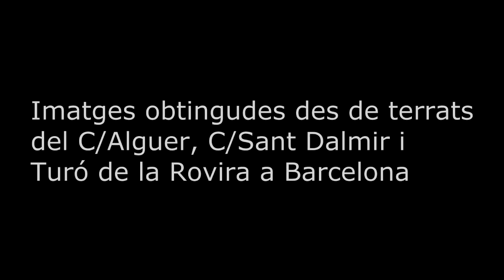Lights & Motion: Crystalline (Time Lapse: El Carmel in Barcelona)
6.050 fotografies preses des de 4 punts diferents del Barri del Carmel a Barcelona...
I'm not the owner of the music.